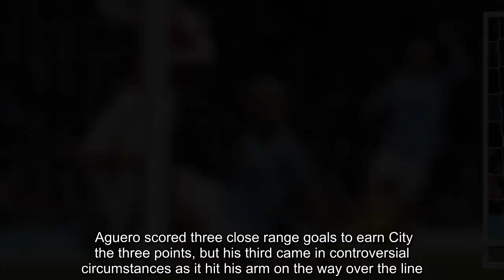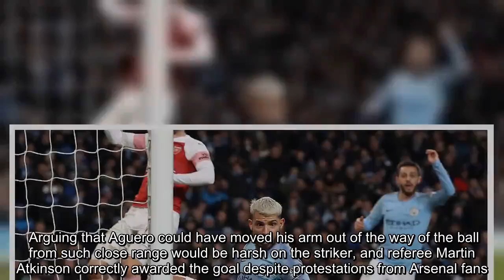Liverpool fans have Man City title race theory after 'handball'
Sergio Aguero scored a hat-trick as Manchester City moved back to within two points of Liverpool at the top of the Premier League.  Aguero scored three close range goals to earn City the three points, but his third came in controversial circumstances as it hit his arm on the way over the line.  Raheem Sterling's cross was palmed into the path of a sliding Aguero by Arsenal goalkeeper Bernd Leno, hitting the striker's arm unintentionally and skidding just over the line.  Arguing that Aguero could have moved his arm out of the way of the ball from such close range would be harsh on the striker, and referee Martin Atkinson correctly awarded the goal despite protestations from Arsenal fans.  But Liverpool fans, knowing the importance of the win for City, used the incident to argue that there is a conspiracy against their side that may cost them their first Premier League title - especially after referee Atkinson denied them a penalty in their recent draw with Leicester.     Everyone is in on it    It all adds up    Other way round    Same referee    It could just be a coincidence...    Underdogs    'Conclusive' evidence    Prime candidate    They're really not happy   More Man City top stories